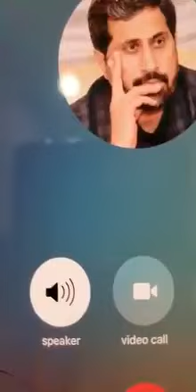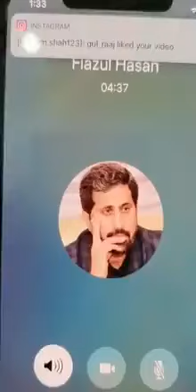Hareem Shah released the call of Fayaz-ul-Hasan Chohan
Hareem Shah released/leaked the call of Fayaz-ul-Hasan Chohan
فیاض الحسن چوھان کی کال بھی ریلیز کر دی حریم شاہ صاحبہ نے
حریم شاہ نے فیاض چوہان کی کال لیک کر دی